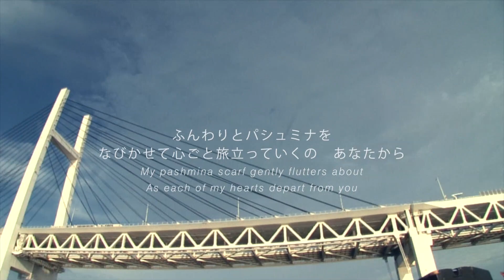Especia - スカイタイム Sky Time (with Japanese/English Lyrics)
歌詞英詞だけでなく、スカイタイムにはなくてはならないコールも入れてみました。
みんな覚えておけよ笑
Brisa de la Tarde
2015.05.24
on Ship ROSE
01.Intro
02.きらめきシーサイド
03.スカイタイム
04.海辺のサティ
05.アビス
06.トワイライト・パームビーチ
MC
07.アバンチュールは銀色に
08.No1 Sweeper
09.オレンジ・ファストレーン

Encore

10.Funky Rock
12.We are Especia ～泣きながらダンシング～